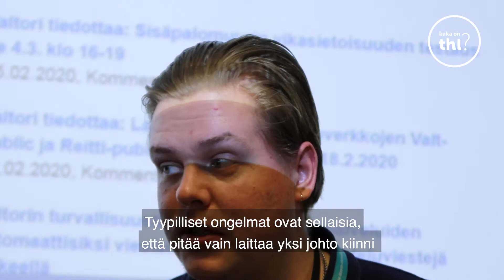Kuka on THL? Mikko Virtanen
Kuka on THL? 💚 THL:läisiä on noin tuhat, ja yksi meistä on kokousisäntä Mikko Virtanen.

Mikko rientää paikalle, kun kokoushuoneessa ei mikään toimi. Osaamisellaan hän pelastaa säännöllisesti kokous- tai seminaarikansan. Usein kyseessä on vain se, ettei piuha ole kunnolla kiinni tai on painettu väärää nappulaa.

Mikko tykkää siitä, että on oikeasti tosi kiire ja joutuu paineen alle.
Mieluisaa työstä tekee se, kun kiireen alla saa asiat hoidettua  ja kiitokseksi annetaan hyvää palautetta hoidetusta työstä.

Kuka on THL? on sarja minuutin dokumentteja, joissa viemme teidät THL:n kulissien taakse.